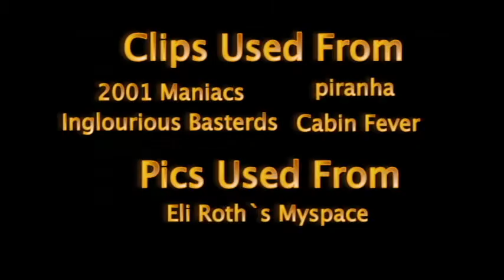Eli Roth Fan Video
A tribute to Eli roth :)